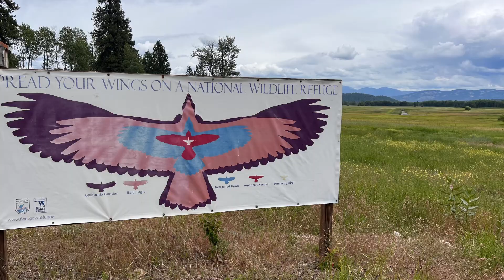Hike to Myrtle Falls Idaho